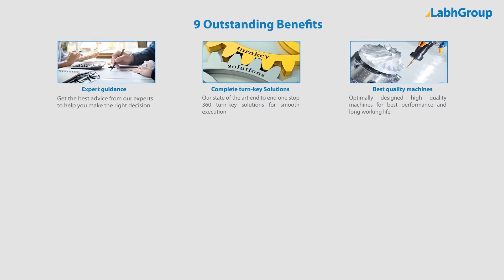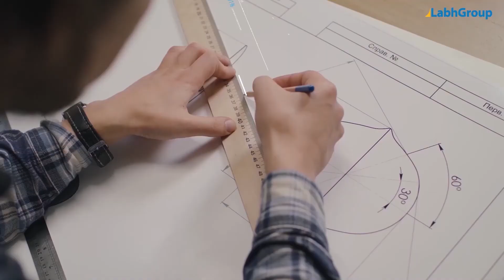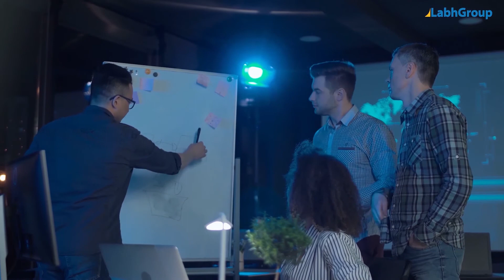Automatic large pouch packing machine | Advance big pouch packing machine with filler | Labh Group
Best quality Automatic large pouch packing machine from Labh Group - A Global leader with 30+ years of experience and presence in 100+ countries worldwide and serving 10,000+ delighted customers throughout the world.

► Key points : Automatic large pouch packing machine

► Salient features : Automatic large pouch packing machine

► Why choose Labh Group for your Automatic large pouch packing machine requirements

9 reasons why companies across the globe keep choosing Labh Group

You are invited to buy Automatic large pouch packing machine from Labh Group